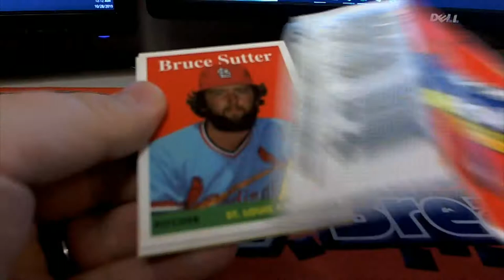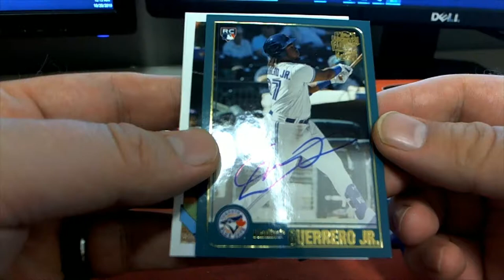DOUG M VARIOUS PACK RIPS VLAD JR ROOKIE AUTO